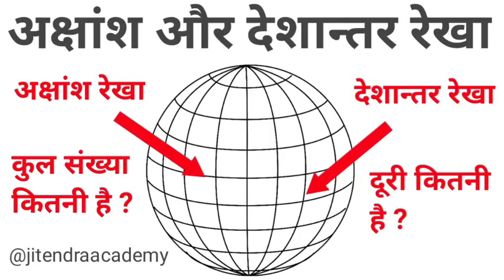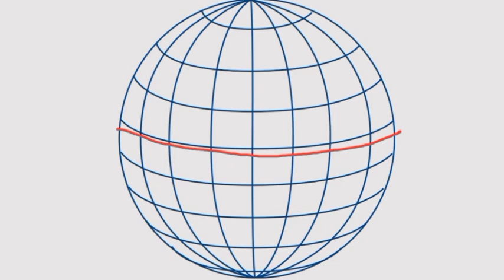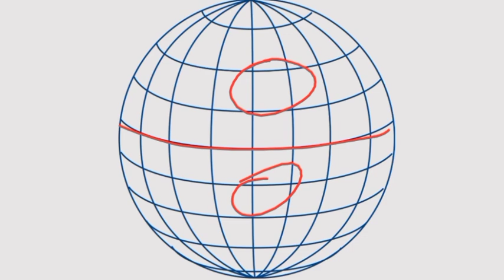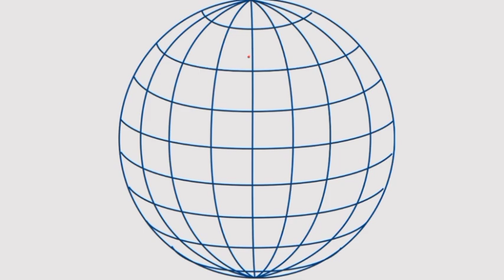अक्षांश और देशांतर रेखाएं | अक्षांश और देशांतर रेखाएं कितनी होती है ?